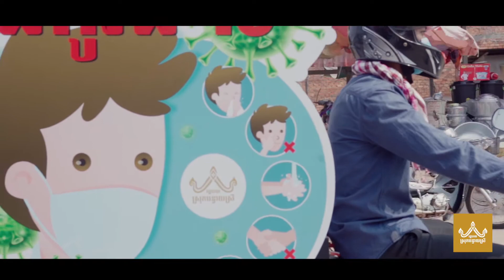វីដេអូអប់រំ Covid19 ស្រុកបន្ទាយស្រី ខេត្ត សៀមរាប